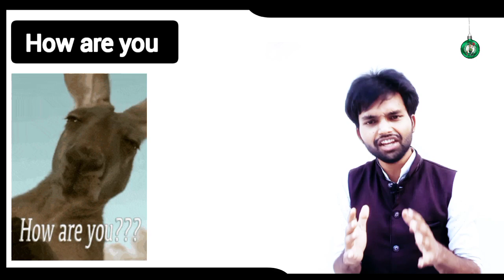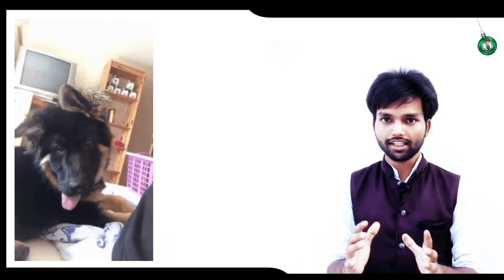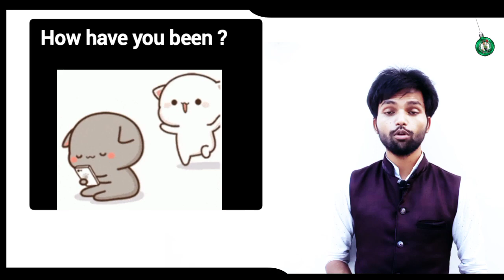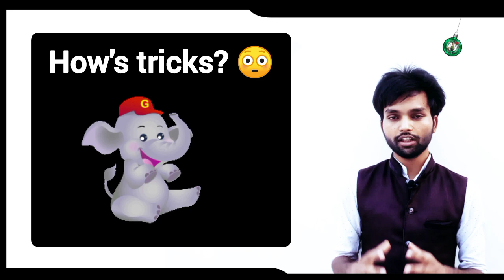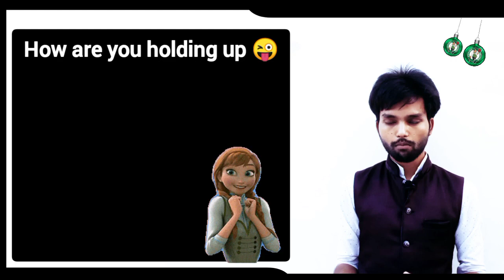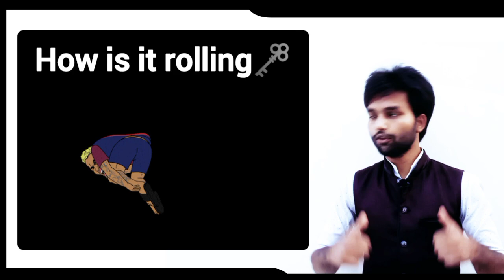30 Different Ways To Yay '' How Are You " | learn English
30 Different Ways To Yay '' How Are You "  | learn English

how are you diffrent tarike se kaise bole
different ways to speak how are you
different ways to say how are you in English
how are you in Spanish
how  are you in Chinese
how are you in French
how are you in Japanese
how are you in English
how are you kaise bole
aap kaise ho ki english kya hoti hai
how are you ki english kya hoti hai
how are you in different languages
aap kaise ho alag languages me
aap kaise ho in different languages
different ways to say how are you
asan English
asan english
english sikhana hai
english structure
english trainer